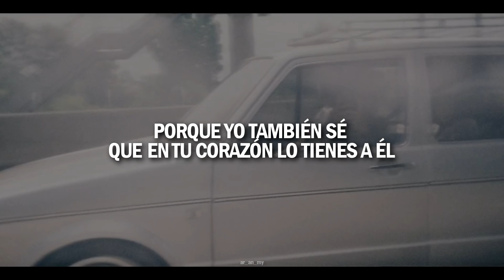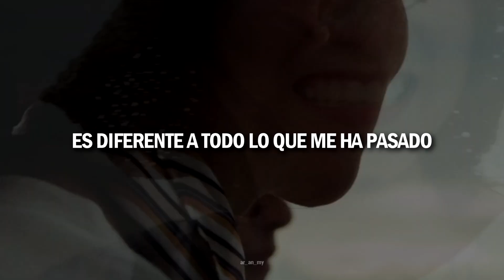Loserpop - ยังรอ (still) | Sub. Español.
Como saben, les suelo compartir un poco de música tailandesa diferente a la que suele aparecer en los doramas pero que igual tienen unas letras muy bonitas. Espero que les guste!

Ayúdame compartierno para que el canal pueda crecer. ¡Muchas gracias!

LYRICS
châang róo sèuk dee têe jer kon nai făn
yòo glâi chít gan tâo nán gôr bpen sùk
dâai mee kon-hùang-yai yòo dtrong nán
láe kít tĕung gan nai wan têe glai hàang

PRE HOOK
rêuang raao têe dâai póp jer
keu kwaam rák kŏng ter · jàak mum kŏng ter
dtàang gan têe yang mâi koie gèrt gàp chăn
gôr tam dâai piang kâe

HOOK
fâo ror · póp jer · ter kâe nai făn
prór dtua chăn ayng gôr
róo dee · hŭa jai · ter nán mee kăo
fâo ror · fâo koi · hâi tĕung wan nán
mâi wâa naan tâo rài
mâi wâa ter jà póp krai · jai chăn yang ror

VERSE
gôr próm ráp fang rêuang ter gàp kon-nán
dtàe wăng sàk wan hâi ter nán hăn maa
mâi kŏr hâi ter pòok pan mâak gwàa née
hâi róo wâa yang mee chăn têe ror yòo

yang ror yòo sà-mĕr · yang ror piang kâe ter
•𝘈𝘭𝘭 𝘵𝘩𝘦 𝘤𝘳𝘦𝘥𝘪𝘵𝘴 𝘰𝘧 𝘵𝘩𝘦 𝘴𝘰𝘯𝘨 𝘵𝘰 ---•